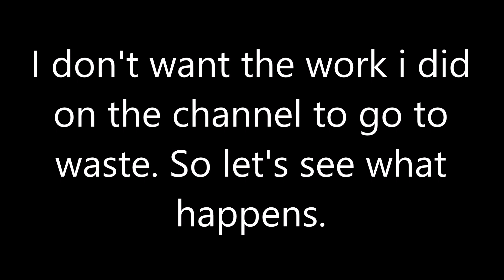Quick Update on YouTube's upcoming changes regarding COPPA.